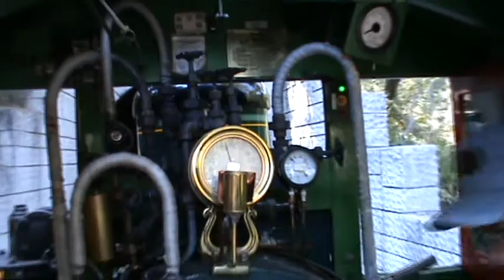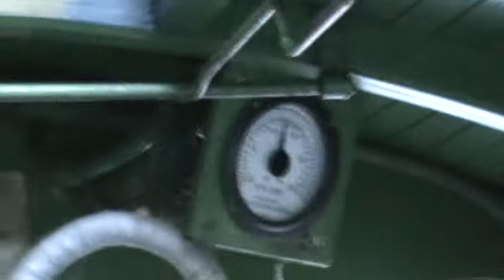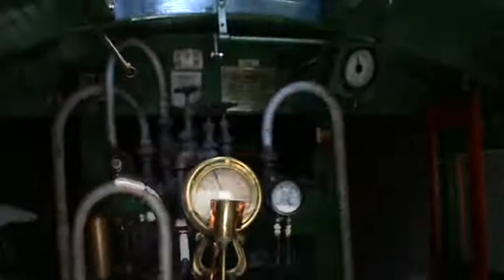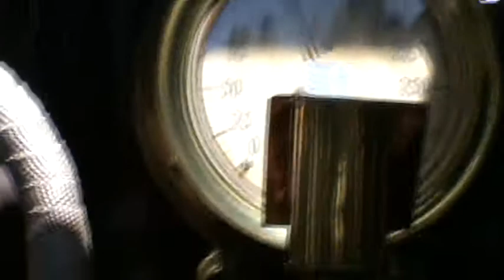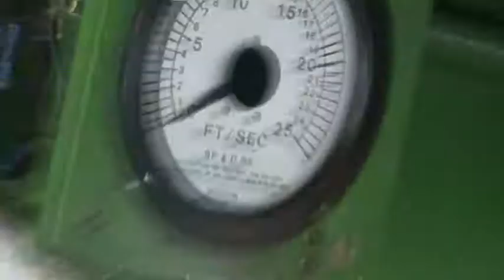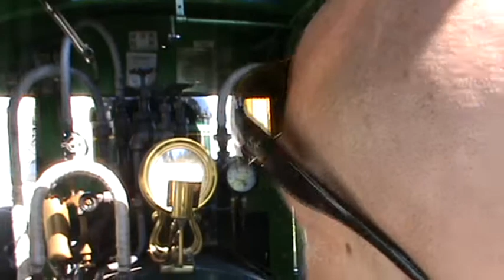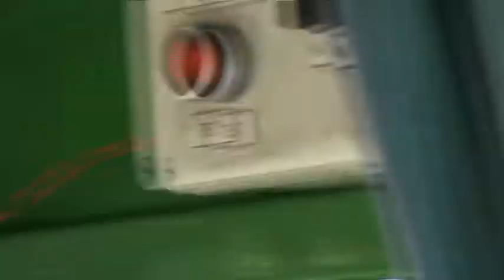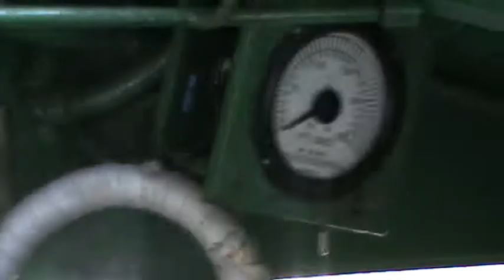Disneyland Railroad #2 E.P. Ripley cab ride part 2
the whistle is awesome!
at toontown we will be delayed for a few minitues due to a crossing parade, be patient